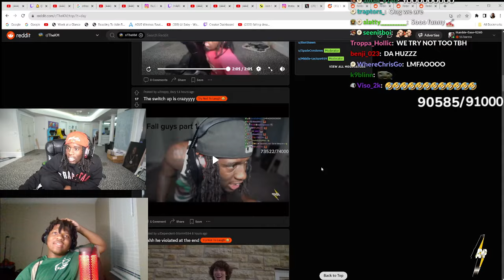Kai Cenat and Fanum Have A LIGHT SABER FIGHT!!!